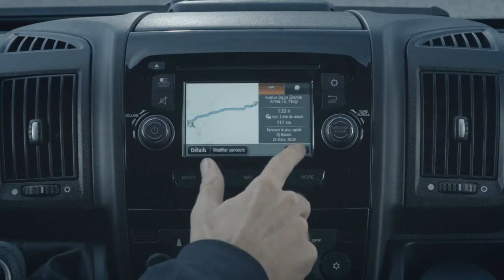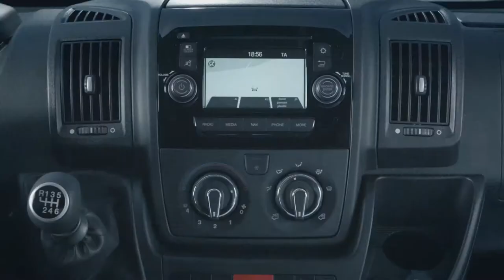2020 Peugeot Boxer Van - Big lions !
In the midst of the transition to 100% Euro 6.2 engines, the PEUGEOT BOXER is replacing its range to meet all of the needs of all professionals. In addition to the usual PRO and PREMIUM finish levels, the PEUGEOT BOXER now offers "ready-to-go” GRIP and ASPHALT versions, dedicated to specific uses. New equipment is also part of the new provision.